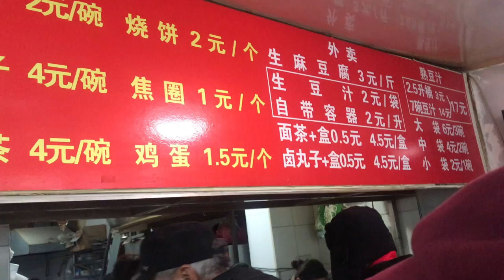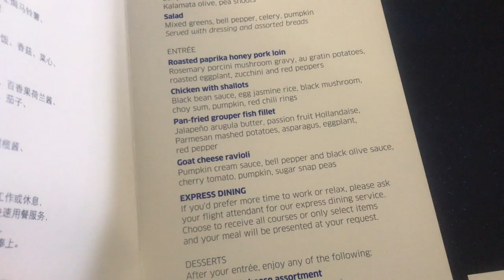VLOG 40: Leather workshop in China and the famous egg waffle!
Spending the last day eating great food and spontaneously booking a leather workshop class!